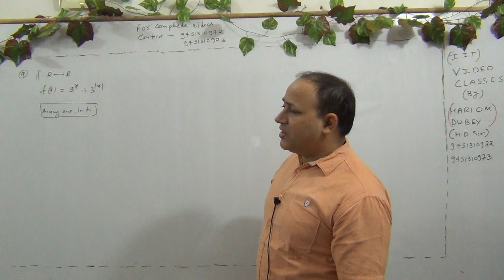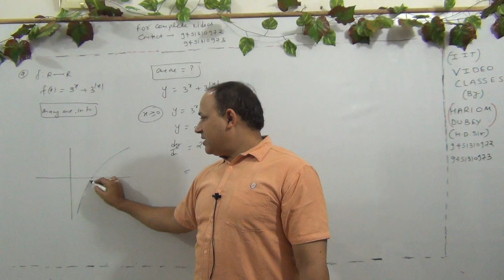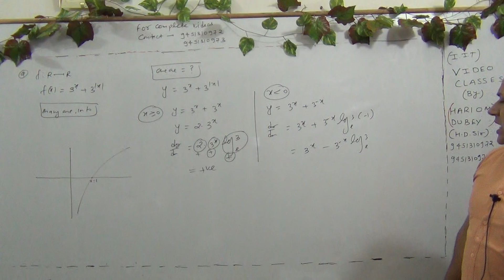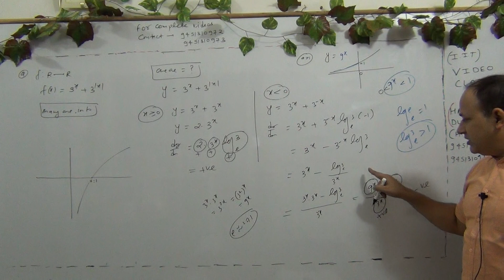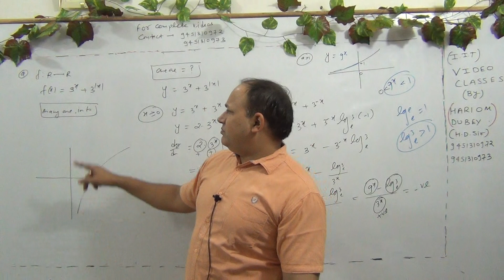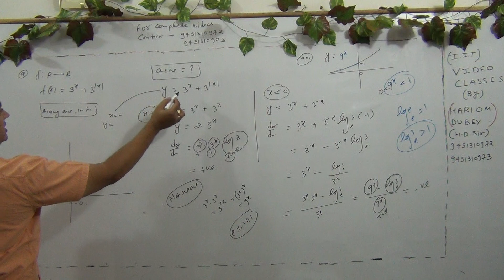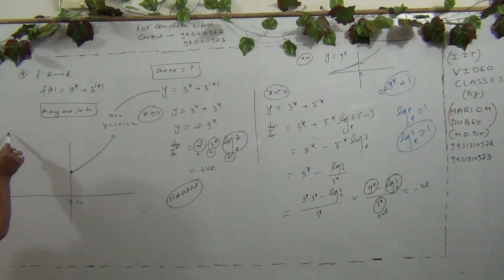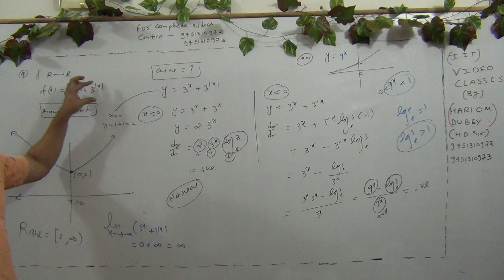functions for iit mains and advanced (L-233)